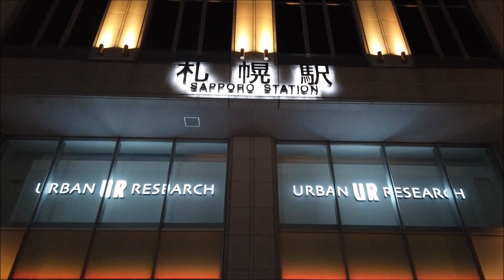JR札幌駅前 さっぽろホワイトイルミネーション Sapporo White Illumination 2019 (2020.1)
JR札幌駅南口広場の、「第39回さっぽろホワイトイルミネーション」。
2019年11月22日から2020年3月15日まで点灯。
2020年1月、DJI Osmo Pocketで撮影。